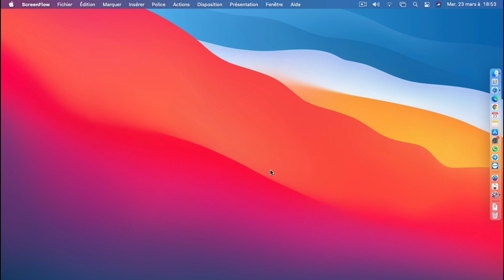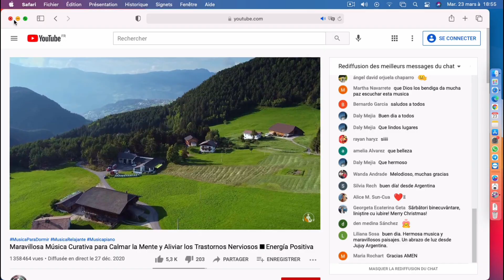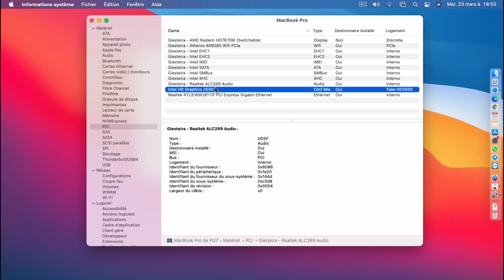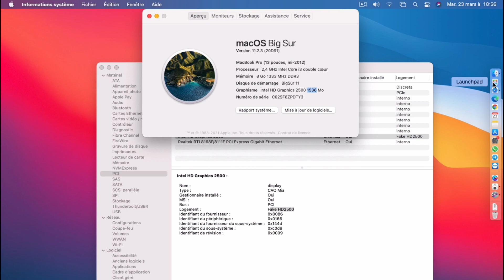Hackintosh intel HD2500* IGPU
Ola por este video trago uma message "NEM tudo que reluz é ouro"

muita gente ve e depois acha que tudo é possivel porque ""viram"" em certo lugar mas sem pegar informaçao certa e correcta

venho por uma brincadeira trazer uma message
video e o disse disse ou ouvi dizer NAO tem finalidade e nao existe na realidade

este video é uma demonstraçao de tudo que existe por tudo que podemos encontrar mostrar algo que na realidade NAO é

certamente exsite forma de activar estas placas de video mas nao deixao de ser pessimas no hackintosh alem de ser bem complicadas em muitos dos Hardware

peço desculpa se levei alguem em erro mas apenas quero chamar uma atençao ao ser humano para nao acreditar em tudo que ve pois pode ser FAKE

usei aqui no caso um Laptop com intel HD4000 do processador i3-3110M Ivy Bridge e apenas renomiei meu patch DSDT para HD2500 mas no qual demostro muito bem marcado FAKE HD2500 o que quer dizer FALSA HD2500

nao quero levar ninguem no erro mas sim um alerta

desculpe se o fez perder tempo mas imagino que proxima vez ja vai ter mais atençao

em toda a forma é sim possivel arrumar acelaraçao grafica com QE/CI mesmo ficando bem que limitada

deixo aqui este patch que criei por bricadeira com informaçoes que o Samuel Cabral do Hackintosh Brasil nos passou e que ele mesmo usa na sua placa de video HD2500

# Patch de: GiesteiraPG7
# Creditos a comunidade de DEV pelos exemplares de patch
# Creditos ao Samuel Cabral Hackintosh Brasil pelo caminho da HD2500

# Graficos_intel_Iby Bridge_0x0166000A
# intel HD2500

# NAO activa em todos PC
# pode ter de ser usado outro Platform conforme o processador e seu ID

into method label _DSM parent_adr 0x00020000 remove_entry;
into device name_adr 0x00020000 insert
begin
Method (_DSM, 4, NotSerialized)\n
{\n
    If (LEqual (Arg2, Zero)) { Return (Buffer() { 0x03 } ) }\n
    Return (Package()\n
    {\n
        "hda-gfx", Buffer() { "onboard-1" },\n
        "AAPL,slot-name", Buffer () { "interna" },\n
        "model", Buffer () { "Veja Cao Miar (creditos SamuelCabral)" },\n
        "device_type", Buffer () { "Graphics" },\n
        "framebuffer-unifiedmem", Buffer () { 0x00, 0x00, 0x0F, 0xA0 },\n
        "AAPL,ig-platform-id", Buffer () { 0x0A, 0x00, 0x66, 0x01 },\n
        "device-id", Buffer () { 0x66, 0x01, 0x00, 0x00 },\n
        "AAPL00,override-no-connect", Buffer () {\n
        "AAPL00,override-no-edid", Buffer () {\n
        })\n
    }\n
end;